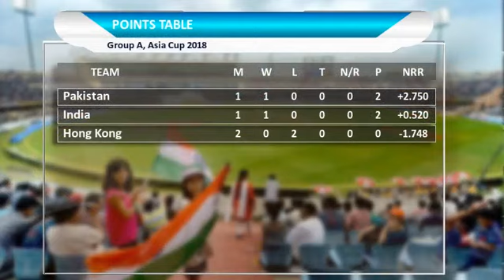India vs Hong Kong 4th Match, Group A, Asia Cup 2018 - FullTime